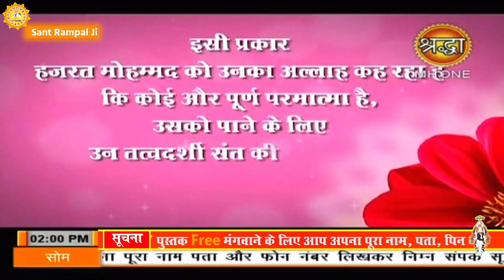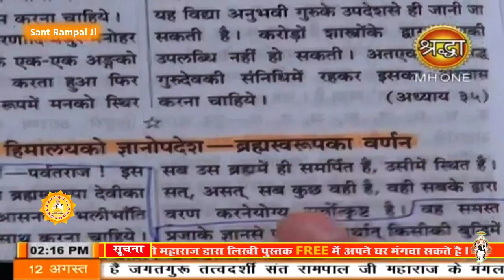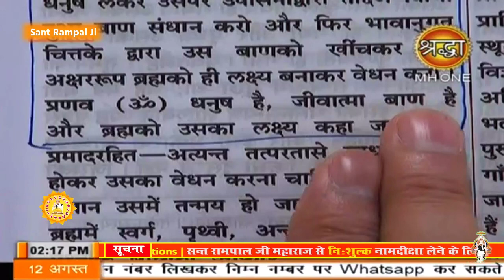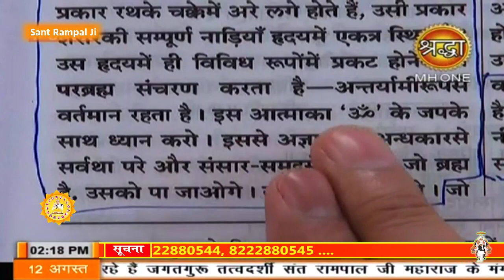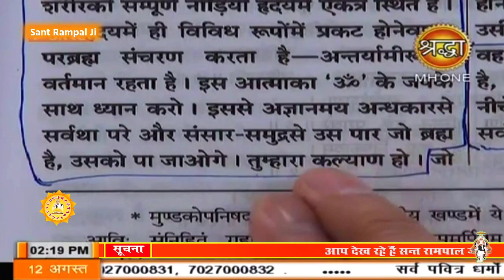Shraddha 12-08-2019 || Episode 833 || Sant Rampal Ji Maharaj